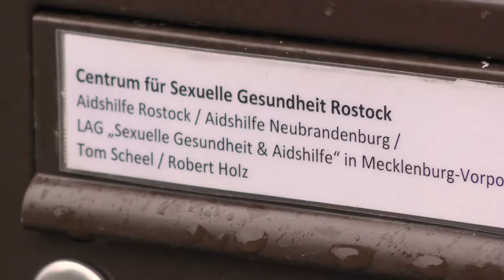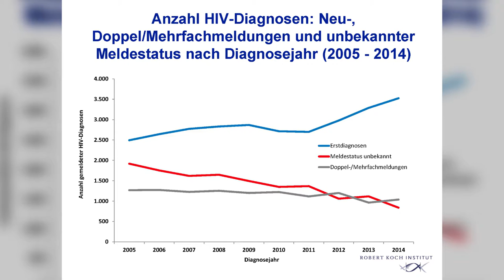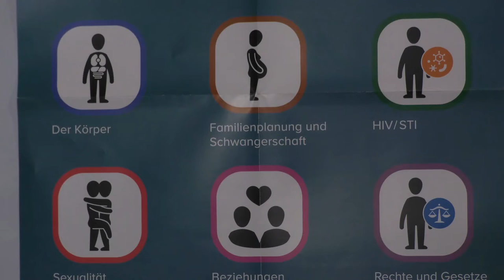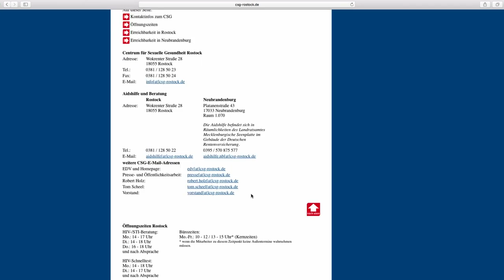Das Zentrum für sexuelle Gesundheit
Wie geht Sex? Ist AIDS heilbar? Was, wenn ich ein Homo/Lesbe bin? Fragen, denen sich die beiden Mitarbeiter der Aufklärungsstelle täglich stellen.
Ein TV Beitrag von Julia Lehmann, Bild und Ton 2015